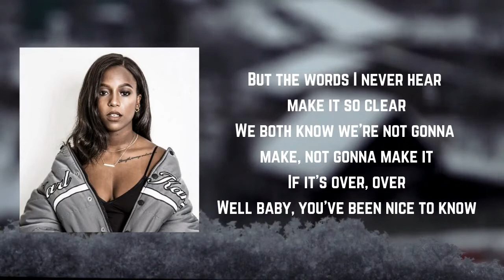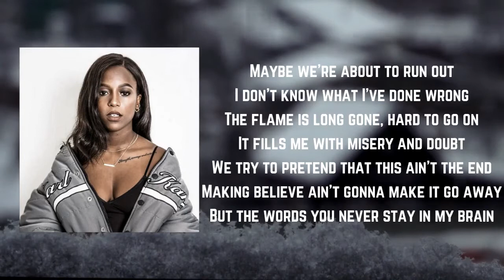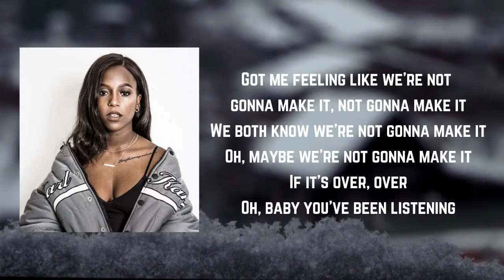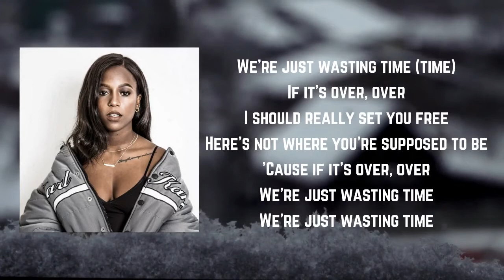Sabina Ddumba - Time Lyric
Songs: Time by Sabina Ddumba
Album

Time Lyrics:

What you're thinking about?
'Cause I'm sure I'm thinking the same thing
There's no way around it, it's bringing me down
It's pulling my doubts and I don't see anything changing
Tell me I'm wrong, say that we're strong
Lie to yourself, and pretend everything is okay
But it's like I was never here, make it so clear
We both know we're not gonna make, not gonna make it
If it's over, over
Oh, baby you've been listening
It's really time we let this go
'Cause if it's over, over
We're just wasting Time
I should really set you free
It's not the way it's supposed to be
'Cause when I look at that clock
The time never stops, so I'm just thinking
Maybe we're about to run out
I don't know what I've done wrong
The flame is long gone, hard to go on
It fills me with misery and doubt
We try to pretend that this ain't the end
Make me believe ain't gonna make it, go away
But what if you never say stay in my brain
Got me feeling like we're not gonna make it, not gonna make it
We both know we're not gonna make it,
Uuh, maybe we're not gonna make it
We're just wasting Time (Time)
The time that could be spent give love to someone else
Time that could be spent waiting over you
Time is going by at the speed of light
But we're not gonna cry, for this is goodbye